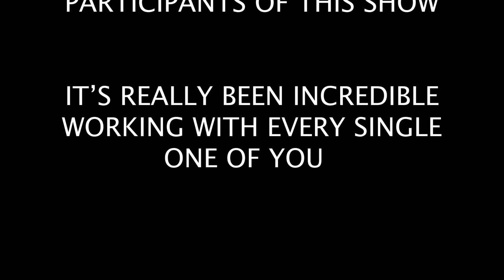Shoot Day 13 Recap | THIS IS HOW Season 2 BTS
It's a WRAP!!! And honestly, it couldn't have concluded on any better note. Today was a really awesome day filming with cheetahs at the Ann van Wyk Cheetah Centre. Quite daunting and scary having hungry cheetahs right next to you but you do anything for a good story.

Here's the last behind the scenes recap of This Is How Season 2!